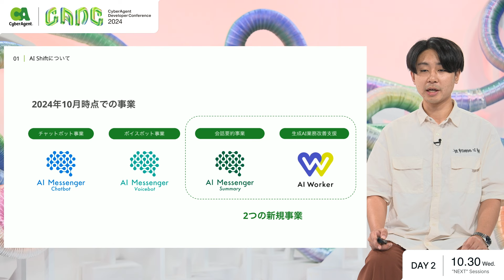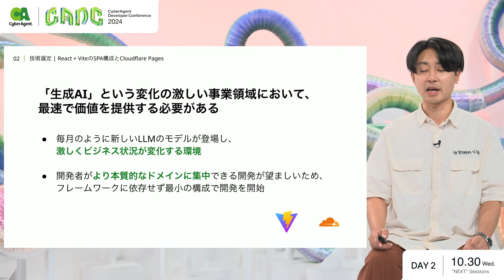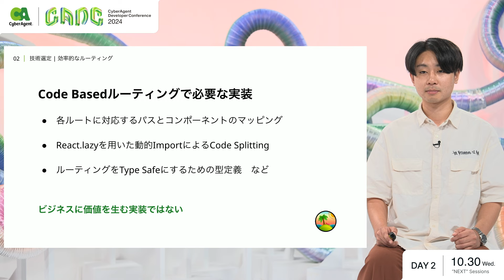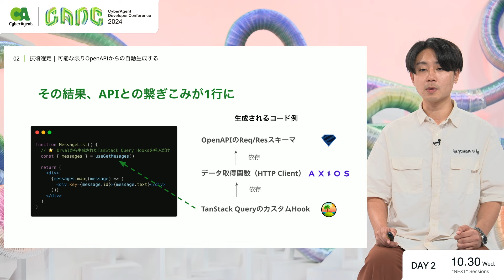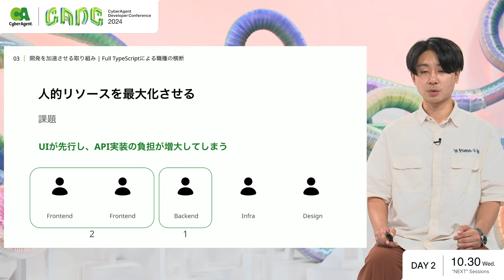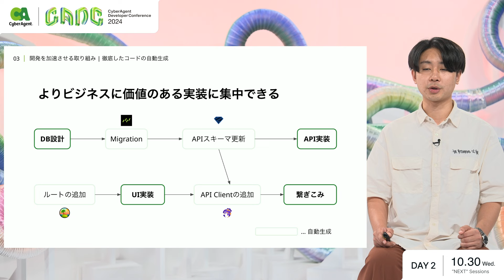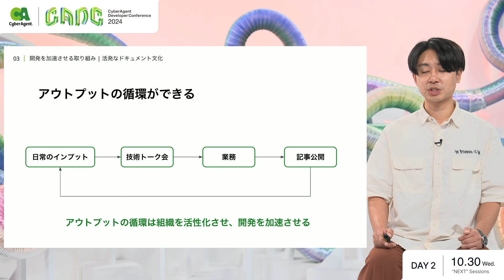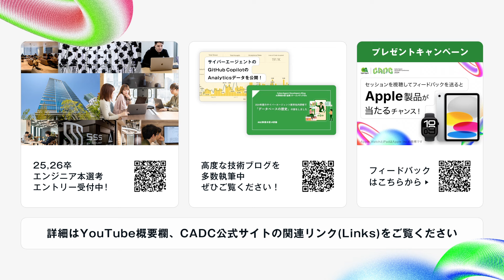新卒1年目が向き合う生成AI事業の開発を加速させる技術選定【CADC2024】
【概要】
AI Shiftは「AIを民主化する」をミッションに、チャットボットやボイスボット、生成AIリスキリングやコンサルティングなどAIの専門性を活かした事業を複数展開しています。生成AIの領域は時流であると同時に非常に変化の激しいドメインです。だからこそエンジニアはよりビジネスの本質に向き合うための技術選定が求められます。そこで今回は私が立ち上げ当初から携わった新規事業において、激しい変化にも対応し、より本質的なビジネス価値を提供するためにどのような技術選定を行なったかを紹介します。

【登壇者】
安井 大晟

【アンケート】
今後より良いカンファレンスを創るために Apple製品が当たるアンケートを開催中です。
ぜひこのセッションに対するご意見やご感想をお待ちしております。

【技術情報、SNS】
・Developers Blog

【採用情報】
サイバーエージェントでは、新卒・キャリア（中途）採用を募集しています。
・エンジニアコース新卒採用サイト
・就業型インターンシップ 『CA Tech JOB』
・学習コミュニティスペース 『CA Tech Lounge』